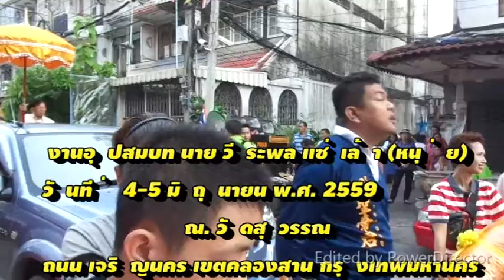งานอุปสมบท นาย วีระพล แซ่เล้า (หนุ่ย) Ep.1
งานพิธีอุปสมบท นาย วีระพล แซ่เล้า (หนุ่ย) //กรรมการชุมชนวนาวรรณ
อาสาสมัครบรรเทาสาธารณภัย หน่วยเทพสัมพันธ์ ธน 42-00 -ธน 42-53
วันที่ 5 มิถุนายน พ.ศ. 2559 ณ.วัดสุวรรณ ถนน เจริญนคร เขตคลองสาน แขวง คลองต้นไทร จังหวัด กรุงเทพมหานคร